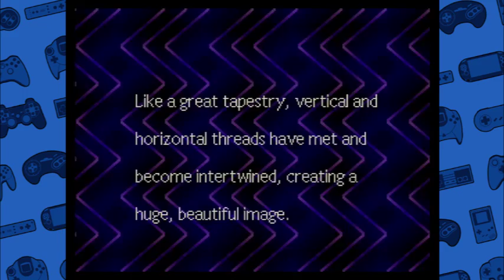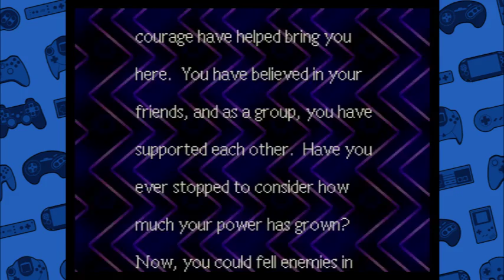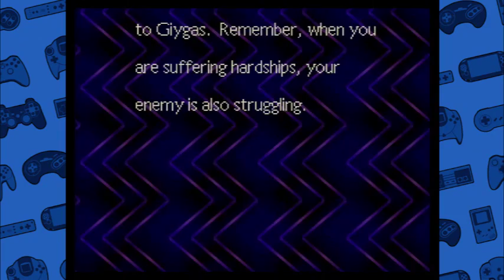Let's Both Play EarthBound - 39 - The Diadem of Kings!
From the distant future, a cry for help is heard. Only a ragtag team of children can save the world from the growing evil of the alien, Giygas! Phil and Doug venture across Eagleland and beyond in this SNES cult classic! We'll have a PSI Rockin great time!